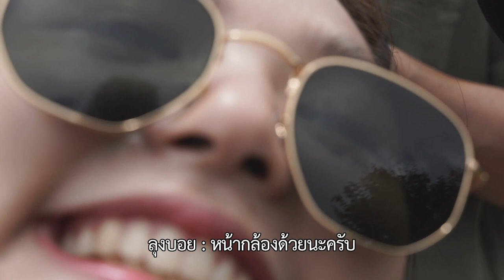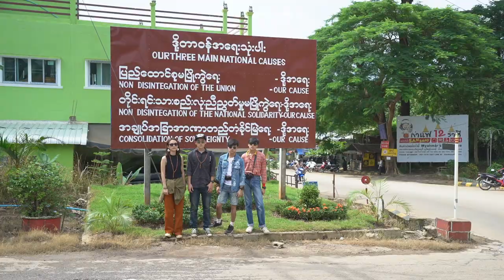รายการ Hang Over Thailand 2016 ทริปที่ 5 [Official Trailer]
เมื่อโลกใบน้อยถูกเหล่าวายร้ายคุกคาม พวกเขาทั้ง 4 คน เลยต้องออกมาช่วยกอบกู้ กันต์ ชุณหวัตร, ไมเคิล ศิรชัช, กุ๊กไก่ ภาวดี และ อ๊อม กณิศ จับมือรวมพลังกันเป็น 'มังคุดเรนเจอร์' ฮีโร่สายฮาที่จะพาคุณไปออกทริปท่องเที่ยวที่เปรี้ยวล้ำเกินจินตนาการ กับภารกิจพิชิตข้าวหมูแดงนครปฐม ปราบโอ่งมังกรราชบุรี ขี่เรนเจอร์ไบค์สู่สะพานมอญ ไปปราบบอสดันเจี้ยนด่านเจดีย์สามองค์ ก่อนอัพเวลรายการให้อินเตอร์กับแฮงโอเวอร์เมียนมาร์ เชิญร่วมขบวนความฮาระห่ำสู่ AEC ไปกับแฮงก์โอเวอร์ไทยแลนด์ 2016 ทริปที่ 5 เริ่มตอนแรก วันอาทิตย์ที่ 16 ตุลาคมนี้

วันอาทิตย์ที่ 16 ตุลาคมนี้